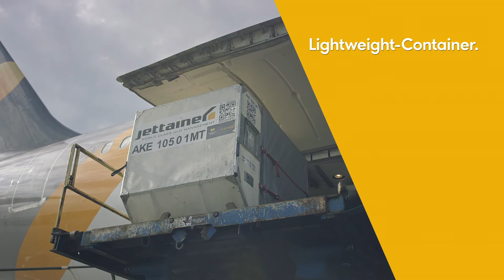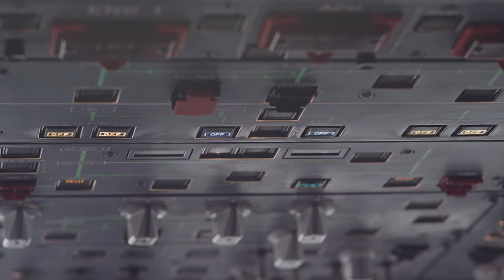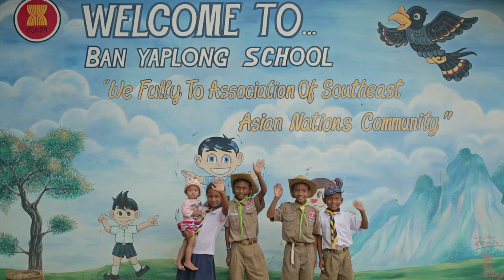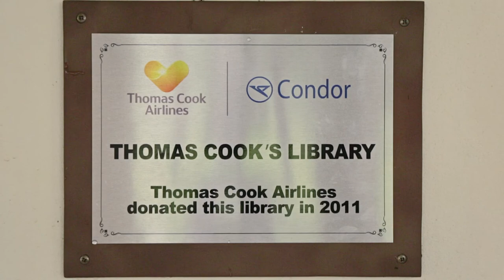Thomas Cook Airlines and Condor Pioneer Sustainable Travel - German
Video language - German

Thomas Cook Group Airlines in UK, Scandinavia, Belgium and Condor consider sustainability to be one of the most important topics of our time.  Our continued efforts to enhance support for poor and disadvantaged children around the world, natural disasters, sustainable travels and cultural exchange is considered to be some of the most important work we do.